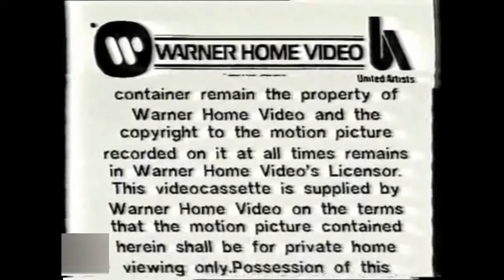Warner Home Video/United Artists Warning Screen (1982-1987 Australia)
Pretty Unique.